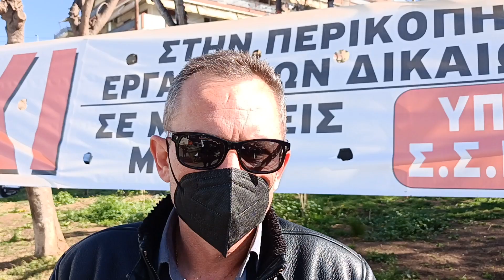Γιάννης Δήμκας, Πρόεδρος Σωματείου Εργαζομένων ΟΑΣΘ